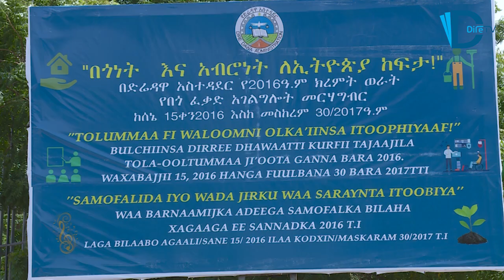Waltajjii Marii Hojiilee Tola Ooltummaa Gannaa